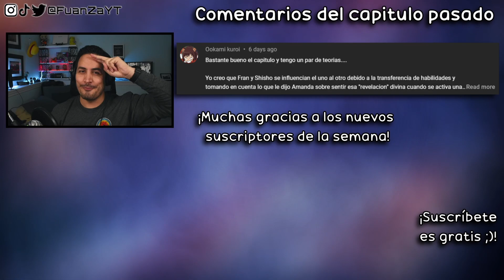😊¡REENCUENTRO!-Reincarnated as a Sword CAP 11 REACCIÓN+RESEÑA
Hoooola Nakama, hoy estoy reaccionando al CAP 11 de Tensei Shitara Ken Deshita o Reincarnated as a Sword!

✦Timestamps✦

00:00 - Saludo y breves comentarios
00:59 - Reacción capitulo 11
21:30 - Análisis/Reseña final
23:55  - Pregunta del video
24:02 - Outro, comentarios video pasado y agradecimiento suscriptores